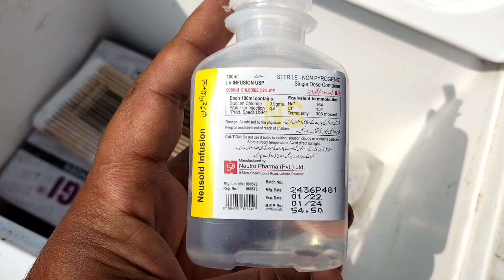Avian Diagnostic Samples Collection | Dr. ARSHAD